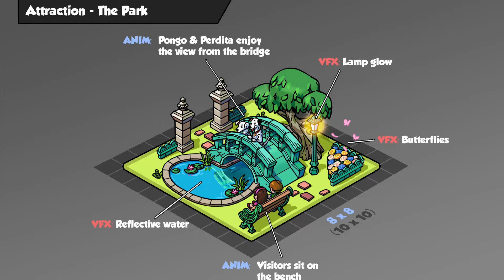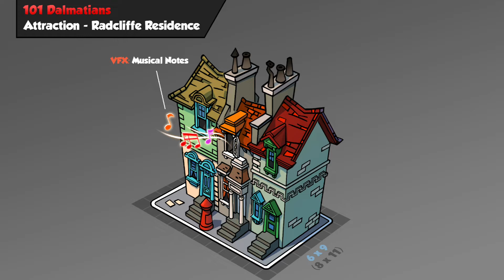Udpate 52-101 Dalmations Concept Art| Disney Magic Kingdoms Game| Disney Boy